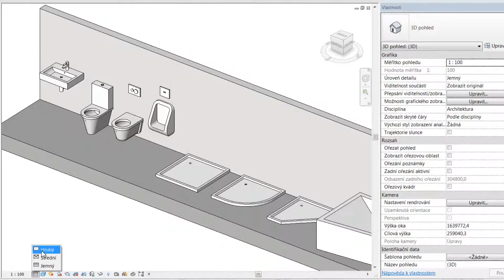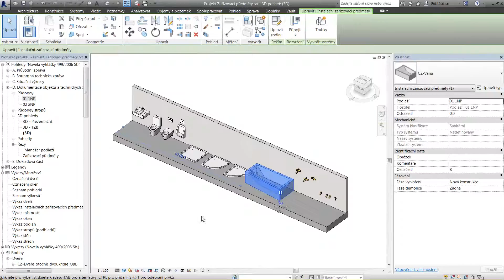Revit Families - 04 Zařizovací předměty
Revit Familes v češtině označované jako Revit rodiny jsou knihovny prvků, pro software Autodesk Revit a Autodesk Revit LT. Revit families si můžete stáhnout zde